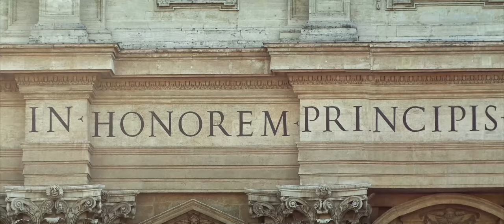Rome en une minute : dolce vita dans la capitale italienne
Avez-vous maintenant une furieuse envie de découvrir la dolce vita ? Nous vous proposons de fantastiques formules de voyage à Rome

Divers outils et techniques ont été utilisés dans la production vidéo pour montrer la ville de façon artistique et mettre en valeur ses sites touristiques. Les techniques de timelapse et d'hyperlapse ainsi qu'une sensationnelle résolution 4K présentent la destination sous son meilleur angle. En outre, filmer avec des hélicoptères et des drones vous offre une vue du ciel unique : quand aurez-vous à nouveau la chance de voir Rome d'en haut ?